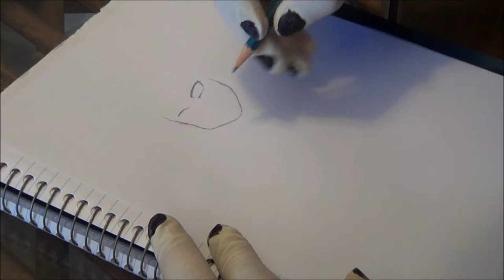ドローイング エイプリル・オニール GKG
April O'Neil エイプリル・オニール